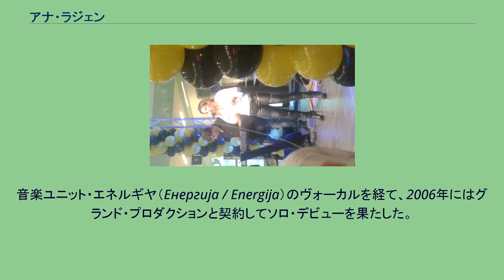アナ・ラジェン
ポップ・フォーク歌手
アナ・ラジェン（セルビア語:Ана Рађен / Ana Rađen、1983年3月11日 - ）、旧姓:アナ・コキッチ（Ана Кокић / Ana Kokić）は、セルビア・ベオグラード出身のポップフォーク歌手である。
ユーゴスラビア社会主義連邦共和国・セルビア社会主義共和国の首都ベオグラード（現セルビア共和国）に生まれた。
音楽ユニット・エネルギヤ（Енергија / Energija）のヴォーカルを経て、2006年にはグランド・プロダクションと契約してソロ・デビューを果たした。
2004年にモンテネグロのヘルツェグ・ノヴィで開催されたスンチャネ・スカレ音楽祭で4位に入賞した。
Mojne mala Čujem da Da li si to ti Slobodno Ti mene lažeš Paučina (Feat. Dejan Milosavljević) Dobro da dobro sam Mrlja od karmina Samo mi javite Ti Phelis
Odjednom Interfon Šta će meni ime Da te nema Sigurno Jednom nedeljno Hela hela Nisi ti Rezervno rešenje Svejedno 水球選手のニコラ・ラジェン（Nikola Rađen）と結婚し、娘を出産した。